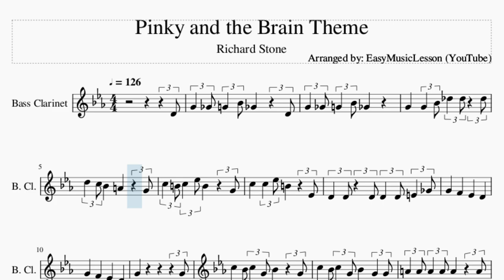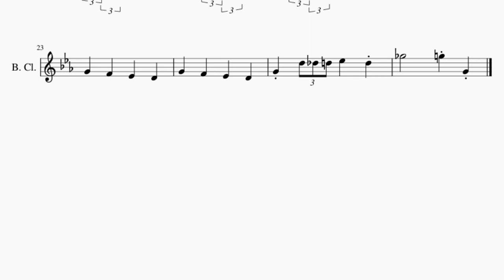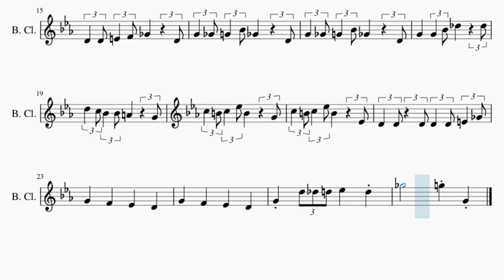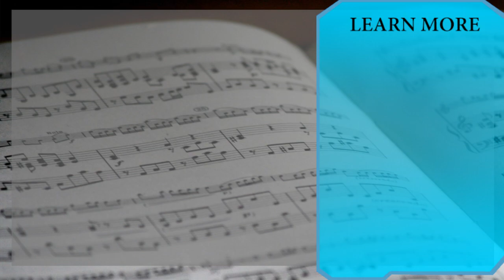Bass Clarinet Sheet Music: How to play Pinky and the Brain Theme by Richard Stone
Comment and let us know how the videos have helped you. It keeps us going! :)Here is a sheet music/tab video on the song Pinky and the Brain Theme by Richard Stone on the bass clarinet. A bass clarinet sheet music arrangement which is transposed to notes that are easily played by bass clarinet, for the song Pinky and the Brain Theme by Richard Stone.

EasyMusicLesson teaches you to play the your favorite instrument, through well-arranged sheet music so that you too can learn how to play Pinky and the Brain Theme by Richard Stone on the bass clarinet as fast as you can. A bass clarinet sheet music with backing tracks to help your play the song better.

Chords of Bass Clarinet arrangement:
F Min   C Maj   F Min   C Maj   F Min   C Maj   F Min   C Maj
Bb Min   F Maj   Bb Min   F Maj   C Maj   F Min   C Maj   F Min
C Maj   F Min   C Maj   Bb Maj   F Min   Bb Maj   F Min   G Dom 7
G Dom 7   C Maj   C Maj   F Min   C Maj   F Min   C Maj   F Min
C Maj   F Min   C Maj   Bb Min   F Maj   Bb Min   F Maj   C Maj
F Min   C Maj   F Min   C Maj   F Min

Melody notes of Bass Clarinet:
D4 G4   Gb4 G4   Bb4 Gb4       D4
G4   Gb4 G4   Bb4 Gb4
G4     G4   Bb4 Db5   Db5   Db5
D5   C5 Bb4     A4       G4
C5   B4 C5   Eb5 B4       G4
C5     C5   Eb5 B4       Eb4
D4   D4   D4 D4   D4 E4   Gb4
G4                   G4
C5   Bb4 C5   G4 Bb4       G4
C5   Bb4 C5   G4 Bb4     G4   G4
A4   A4 A4   A4 A4       A4
D4   D4 E4   F4 Gb4       D4
G4   Gb4 G4   Bb4 Gb4       D4
G4     G4   Bb4 Db5       Db5
D5   C5 Bb4   Bb4 A4       G4
C5   B4 C5   Eb5 B4       Eb4
G4   D5 Db5 D5 Eb5     D5
Gb5           G5   G4